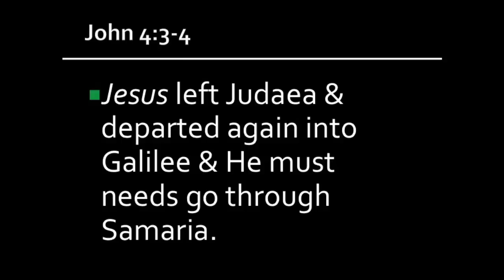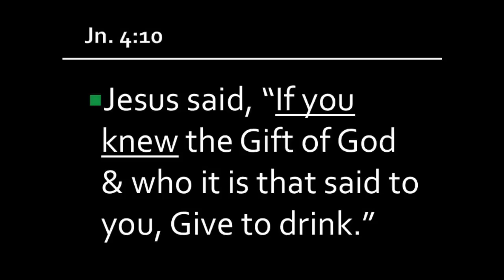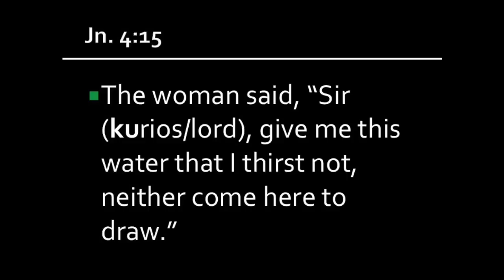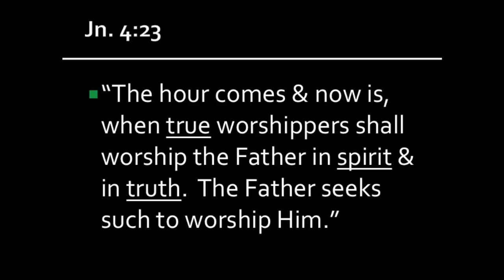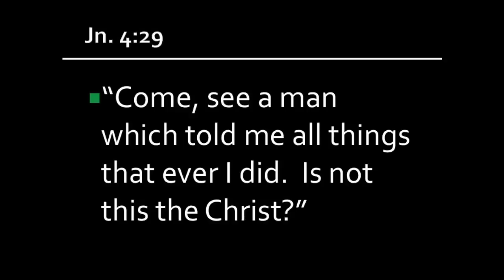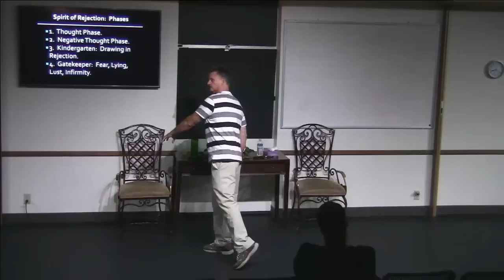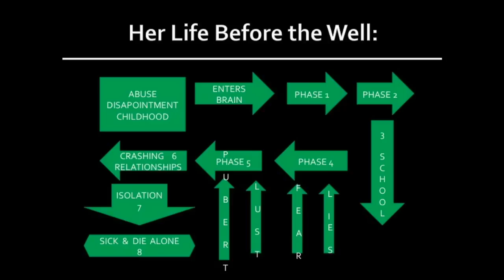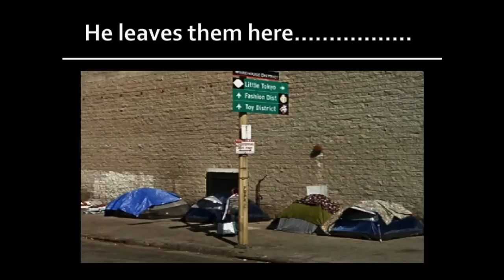Queen of Rejection 110317: If You Only Knew How Much Father Loves You!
3342 N. 15th Ave